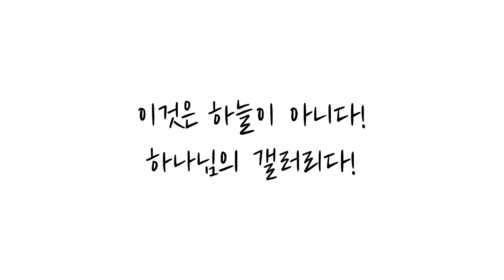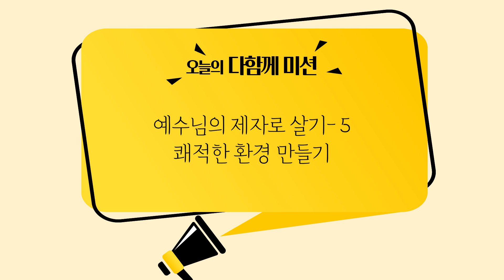[다함께 미션] 81일차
오늘의 "다함께 미션"은
예수님의 제자로 살기-5
쾌적한 환경 만들기
분리수거하기, 일회용 용기 사용 줄이기입니다.^^